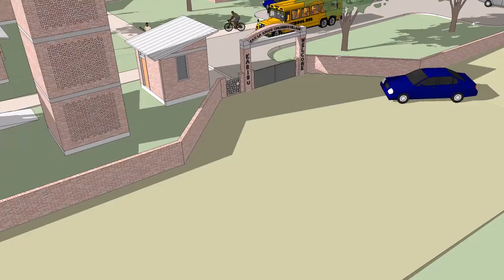Article 25: Childrens Village (Masterplan) - Boma, Tanzania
Project : Kao la Amani Children's Village (Masterplan)

Project Partners: Tír na nÓg / Kao La Amani
Engineering Partners: Michael Hadi Associates (Structural), Hoare Lea (M&E)

Article 25 have been working with Tír na nÓg to analyse the organisation’s existing buildings and develop a brief and masterplan for improved facilities. There are plans to refurbish and expand the existing primary school, alongside proposals for a new Children’s Village to replace the existing orphanage. The Children’s Village will consist of cottages for groups of children, each with its own live-in carer, and shared spaces for socialising, study and play.

With unreliable municipal supply of electricity and water, the developments are to include on-site power generation through solar panels, and rainwater harvesting to boost water supply.